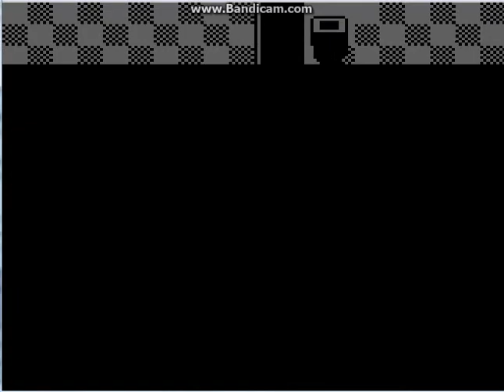Pokémon Red Walkthrough Episode 9 - Pewter City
Pokémon Red Version and Pokémon Blue Version, originally released in Japan as Pocket Monsters: Red & Green (ポケットモンスター 赤・緑 Poketto Monsutā Aka Midori?), are role-playing video games developed by Game Freak and published by Nintendo for the Game Boy. They are the first installments of the Pokémon series. They were first released in Japan in 1996 as Red and Green, with Blue being released later in the year as a special edition.

Question : What do you think of that museum!?